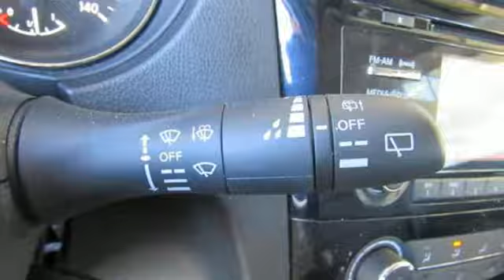Used 2017 Nissan Rogue Sport Lakeland FL Tampa, FL 19AL86A - SOLD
Year: 2017
Make: Nissan
Model: Rogue Sport
Trim: FWD S
Engine: 122 L 4 Cyl. Cyl.
Transmission: Continuously Variable Trans
Color: Silver
Interior: Black
Mileage: 4559
Stock #: 19AL86A
VIN: JN1BJ1CP5HW010524
Certified Vehicle! New Arrival! CarFax 1-Owner, LOW MILES, This 2017 Nissan Rogue Sport will sell fast -Bluetooth ABS Brakes -AM/FM Radio Based on the excellent condition of this vehicle, along with the options and color, this Nissan Rogue Sport is sure to sell fast. -Front Wheel Drive -CARFAX 1-Owner and many other amenities that are sure to please. USED NISSAN SAVINGS -Please contact dealer for details. MUST FINANCE with one of Jenkins captive lenders or lose a portion of the discount/rebates. Out of state pricing may vary and will be assessed a convenience fee of $185 for title processing and tag work. Sales Tax Title License Fee Registration Fee Finance Charges and $899 Dealer Fee are additional to the advertised price. We make every effort to have accurate pricing but occasionally mistakes occur. Please call if you have any questions.

Address:
401 State Rd 33 N